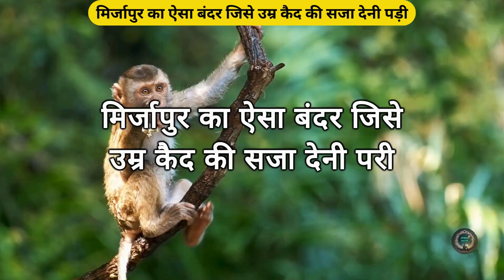मिर्जापुर का ऐसा बंदर जिसे उम्र कैद की सजा | Kalua Monkey Story in Hindi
मिर्जापुर का ऐसा बंदर जिसे उम्र कैद की सजा | Kalua Monkey Story in Hindi | youtube monkey video @factofacts12 @YouTube

बंदर शरारती स्वभाव के होते हैं ये तो हम सभी जानते है लेकिन आज हम आपको एक ऐसे बंदर के बारे में बताने जा रहे है जो सिर्फ शरारती ही नहीं बल्कि बहुत गुस्सैल और खूंखार भी था जिस वजह से पहला ऐसा बंदर बनाया जिसे उम्र कैद की सजा देनी पड़ी। इस बंदर का नाम कलुआ (Kalua) था जो उत्तरप्रदेश के मिर्ज़ापुर जिले में रहता था। Kalua बंदर किसी से भी नहीं डरता था और किसी पर भी हमला कर देता था इसीलिए मिर्जापुर पर इसका आतंक फैला हुआ था। दूसरों पर हमला करने के साथ ही इसमें शराब पीना और मांस खाने जैसी बुरी आदतें भी थी।.